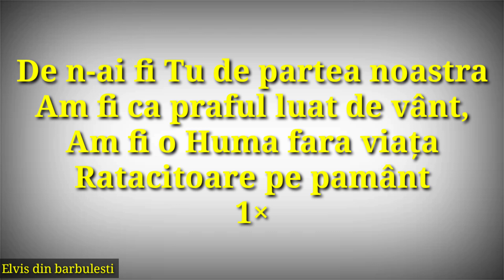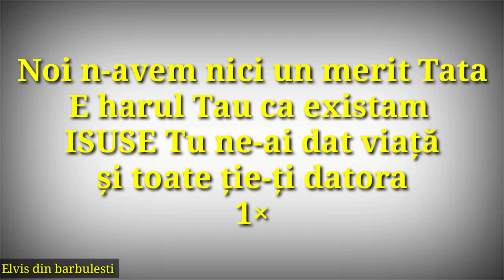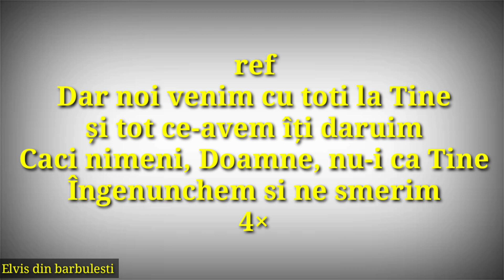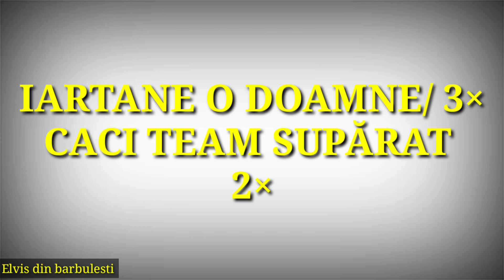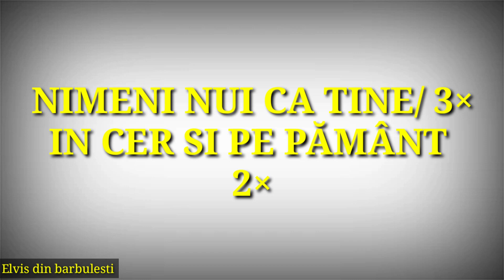15 ianuarie 2021(4)